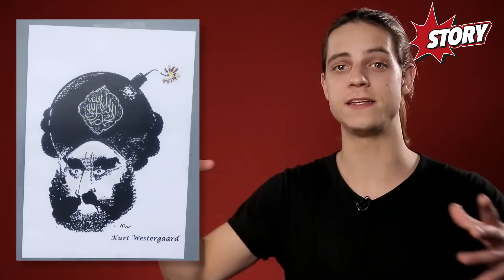Wann ist ein Muslim Islamist? - STORY #2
Islam und Terror, Weltreligion und Verbrechen - wie passt das zusammen? Wieso berufen sich Terroristen auf den Islam? Kann eine Religion solche Taten rechtfertigen? Darum geht’s im zweiten Video unserer Was Geht Ab Story!

Die ganze Woche von Montag bis Freitag gibt’s bei uns Videos rund um das Thema Islam und Terror. Also am besten jeden Tag anschauen!

Mehr Videos von uns:
Was ist Dschihad? - Islam und Terror - STORY #1

Wer hat Angst vor dem Islam? - STORY #3

Moderator: Jako
Redaktion: Arne Fleckenstein I Christina Wurm
Regie: Christina Wurm
Kamera: Markus Kretzschmar
Ton: Markus Kretzschmar
Schnitt: Mike

Visuelle Konzeption: Astrid Deinhard-Olsson
Executive Producer: Marius Stolz
Head of Production: Carolin Hengholt
Social Media Manager: Laura Pagan